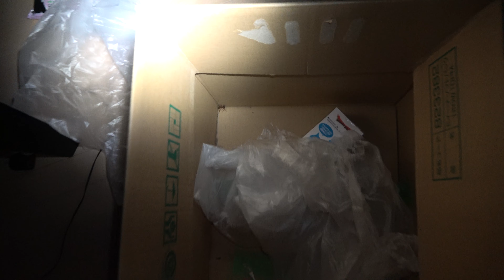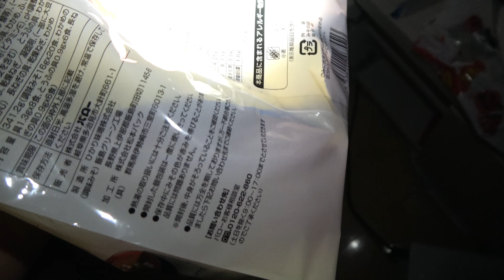愛知県、訳あり、自殺のアパート 心霊スポット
他のアカウントもよろしくお願いします。